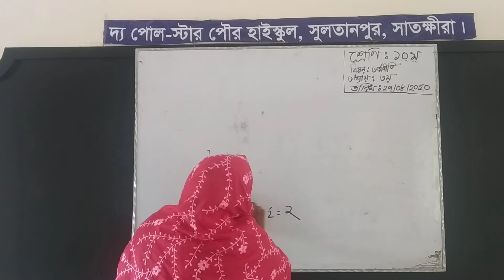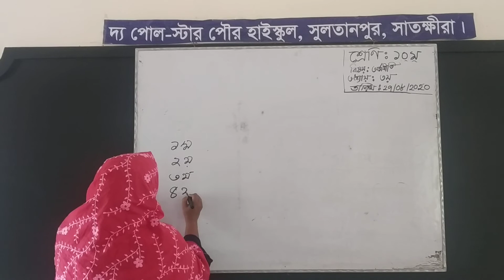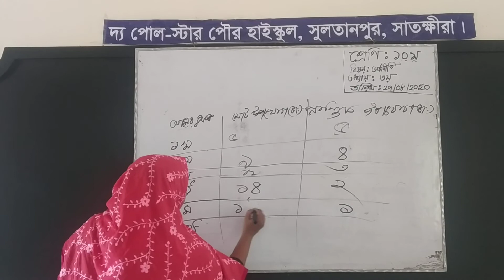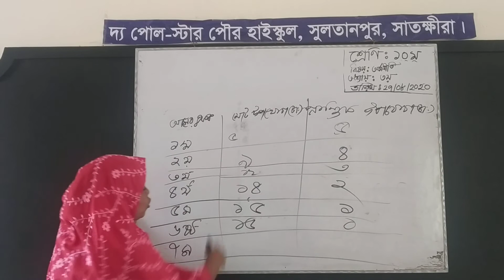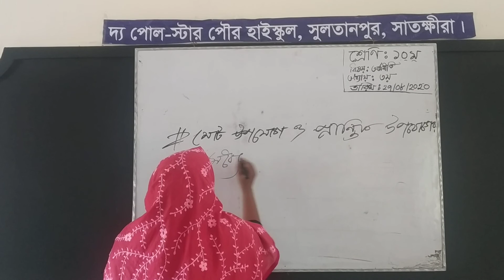শ্রেণিঃ ৯ম, বিষয়ঃ অর্থনীতি, অধ্যায়ঃ৩য়, (মিতুন নাহার)